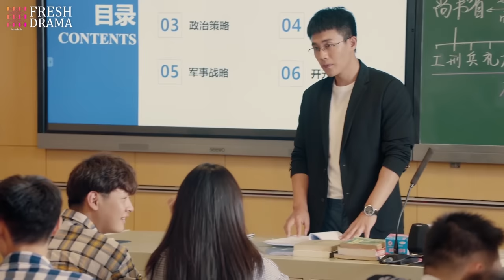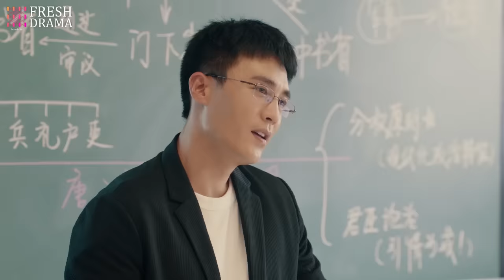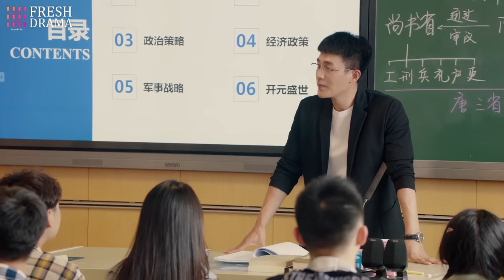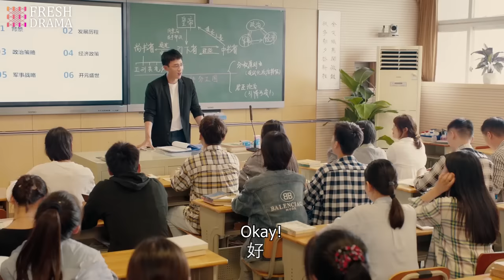【Multi sub】Flirting with My Enemy EP34 | Zhang Han, Wang Xiaochen | CDrama Base